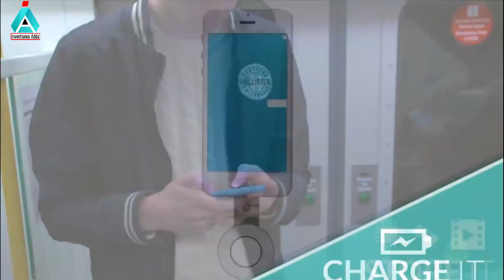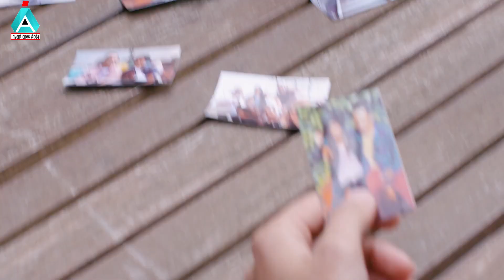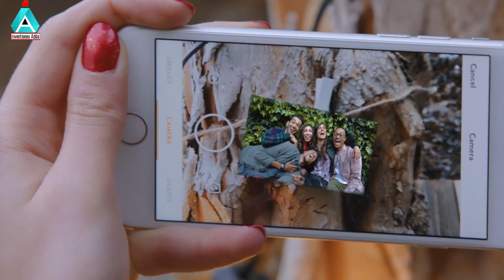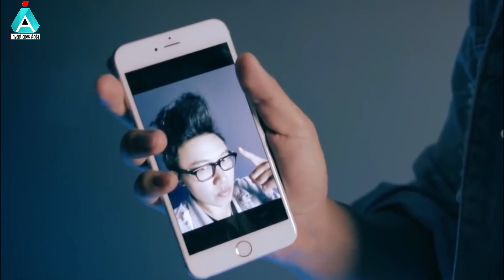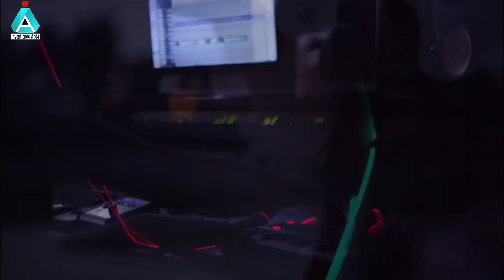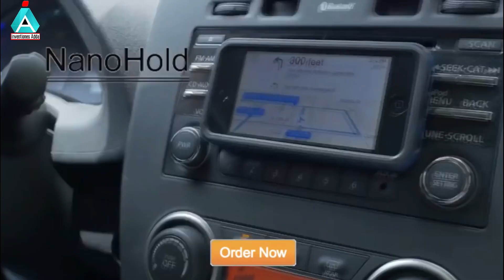10 Cool Smartphone Gadgets in Telugu available on amazon & Flipkar, [ inventiones adda telugu ]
Topice : In This Video You Well See 10 Cool Smartphone Gadgets in Telugu available on amazon & Flipkar, [ inventiones adda telugu ]Under Rs99, Rs500, Rs1000

Products Link

charging cable for gamer

ztylus revolver lens kit

fidget phone holder

lazy mobile holder

led charging cable

prynt smartphone

led smartphone fan

NanoHold Mobile Device Holder

glow earphone

Bluelounge Cableyoyo

Tech Sense Lab Transformer Car Mount

Related : Cheap Mobile Gadgets in Telugu available on amazon & Flipkart [Gadgetsboy telugu] under 500rs
Top 6 Smartphone Gadgets In Telugu Available On Amazon 2020 | Amazon Gadgets 2020
op 10 New Exam Cheating Gadgets In Telugu Available On Amazon | Gadgets Under Rs 99 To Rs 500